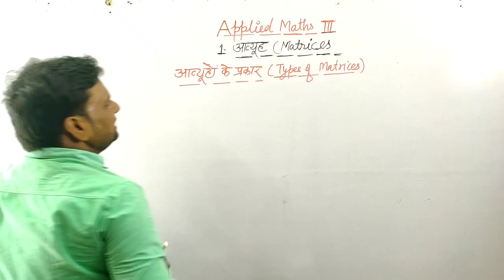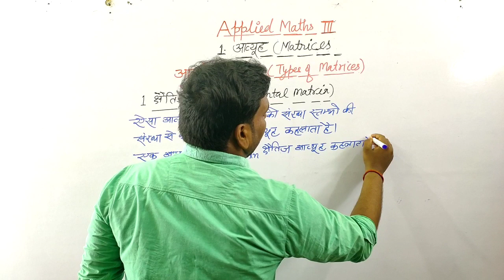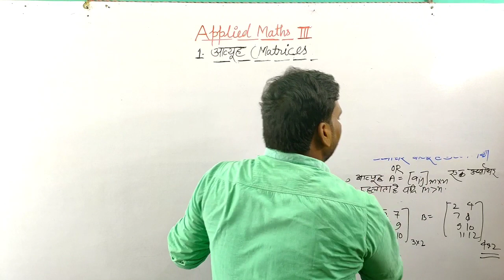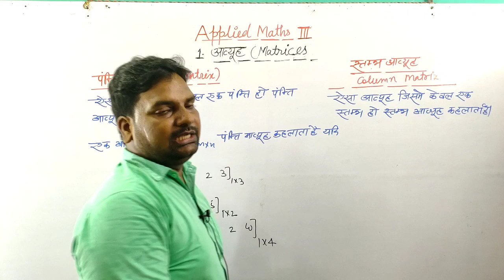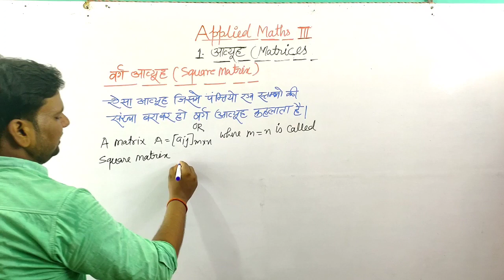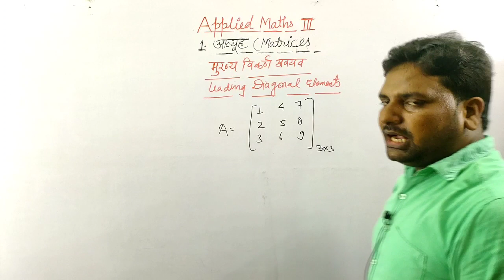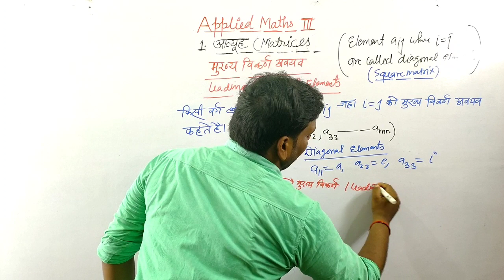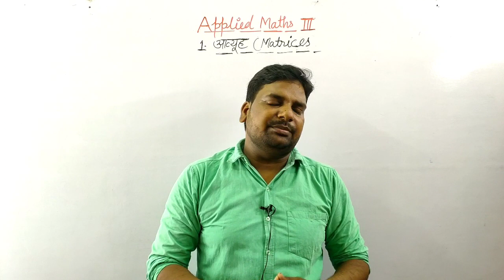Applied Maths 3|Matrices Applied Maths 3|Types of Matrices Applied Maths 3